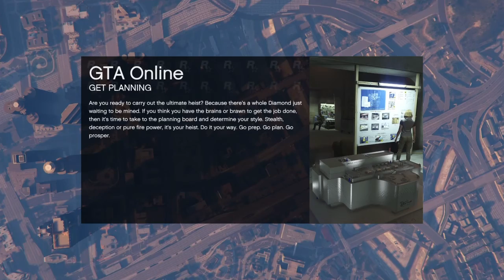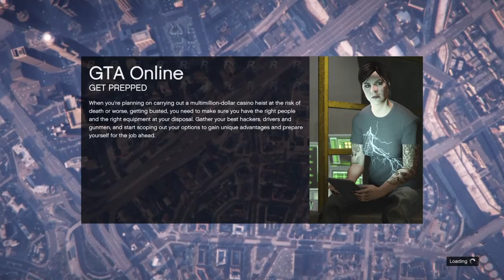Shadow is a Killa GTA online par2 ft shadow_dragon and her little sister / Slasher mode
Vloging channel